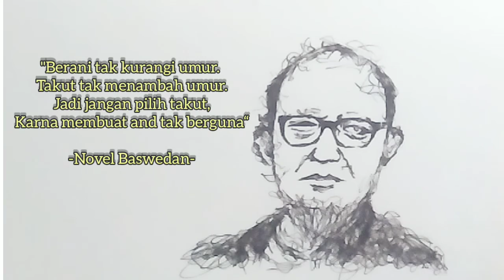REFUSE TO FORGET || Menolak Lupa. Gambar Novel Baswedan